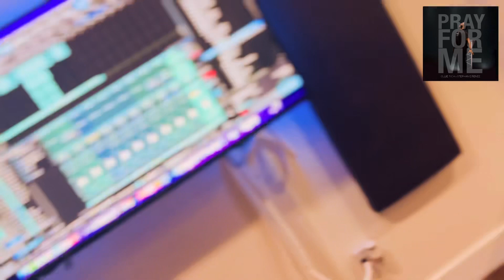The INSPIRATION behind "Pray For Me"| Pre-Order Link in description